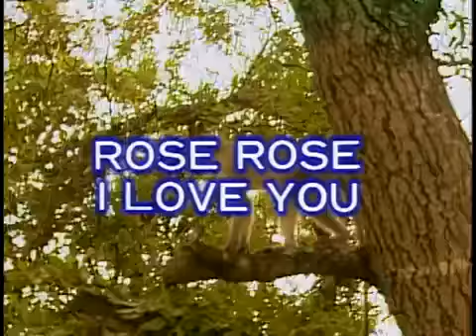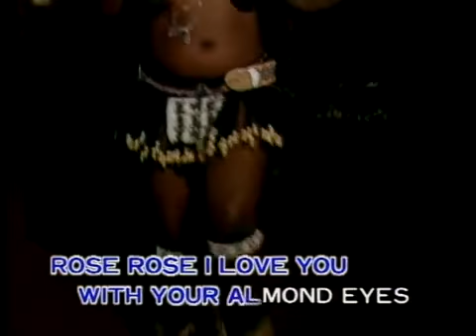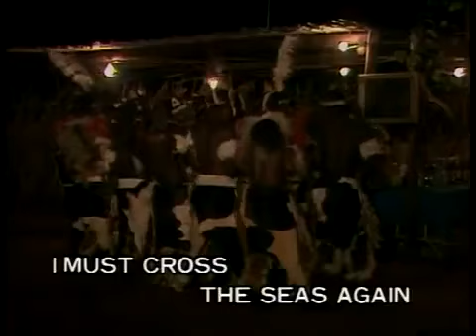Melovision (MV運律) - Rose Rose I Love You (Vocal)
The soundtrack from U-Best / Jient Ya Trading Co Ltd.
Performed by Melovision Artist (Male)
Version by Frankie Laine

"Melovision English Karaoke Volume 1" "The Romance of South Africa"